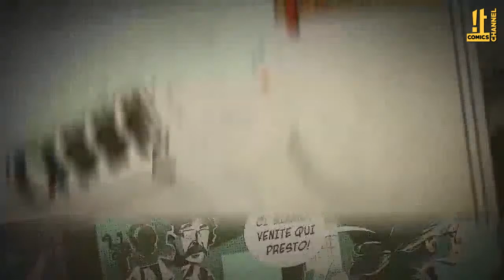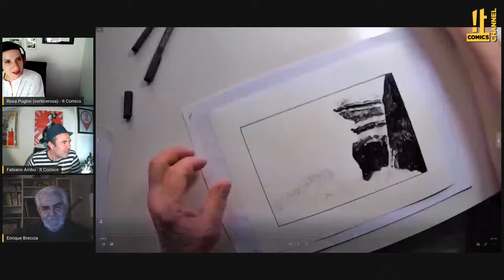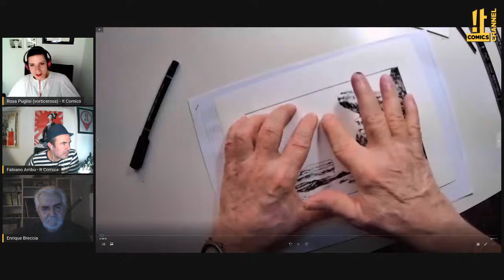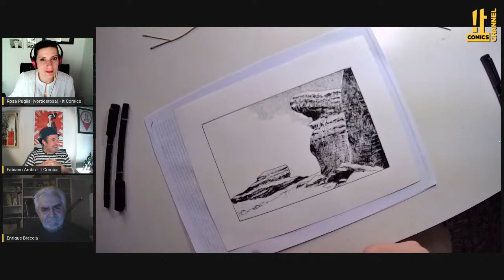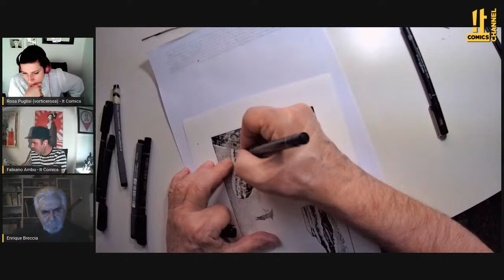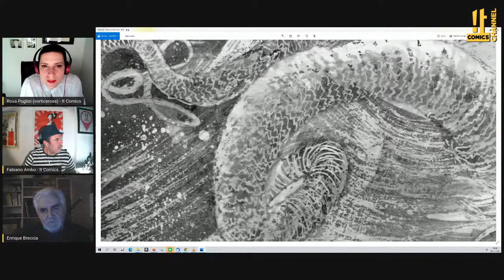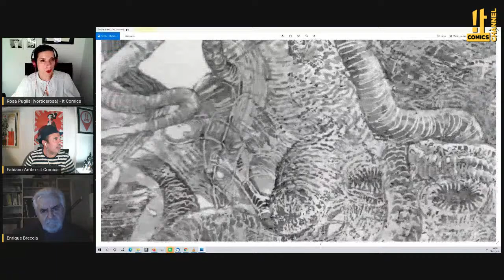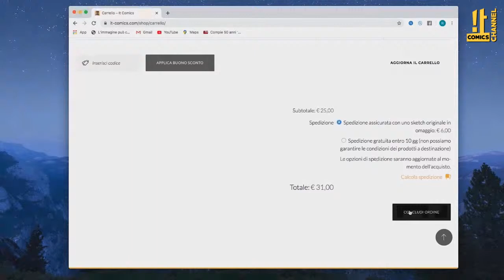It Comics Channel - "L'arte di Enrique Breccia" 4° puntata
"L'Arte di Enrique Breccia" 4a puntata.
Ci vediamo questo tardo pomeriggio alle 18,30 con Enrique Breccia, Artworks & Commissions , ci farà vedere la tecnica per realizzare rocce e legno, e in più ci svelerà una sua "arma segreta". Mi raccomando, voi a casa preparate tutto per fare al meglio gli esercizi. Ci vediamo più tardi!

It Comics, Più Cultura del Fumetto.